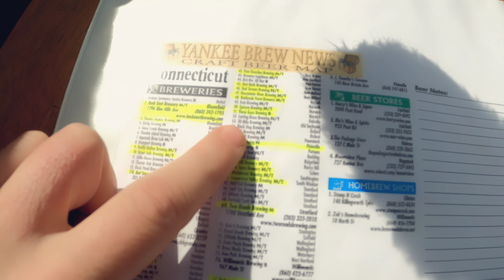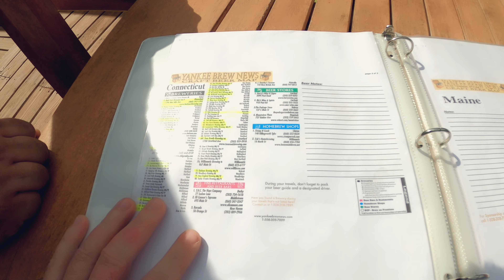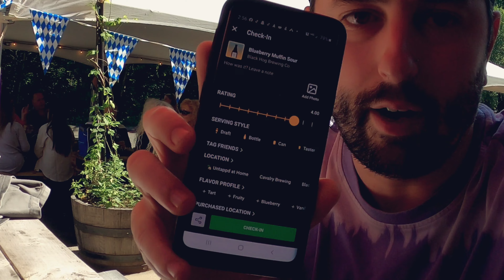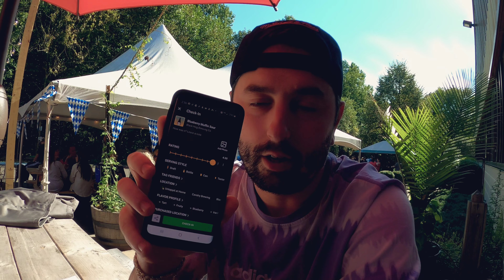Craft beer brewery hoping in Connecticut Black Hog brewery and OEC brewery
In this connectican vlog me and my friend drive to Oxford Connecticut and go visit black hog brewery where we meet some nice people and there wonderful dogs. After that we drive down the road to oec brewery for some craft beers and there hyped up seasonal beer called faderfest. There we interview a company called wild hogs bbq who was there cooking for a private event. After that we head back to my hometown bristol CT and head to Better Half brewery and sparetime.